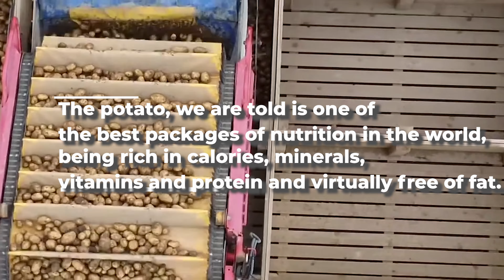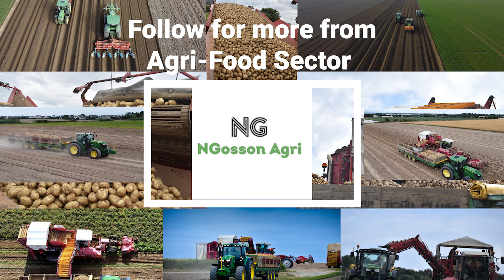National Potato Day 2022- Paud Flynn & Sons Rush Co. Dublin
🥔National Potato Day 2022🥔

October 7th is National Potato day. The potato is still one of the main foods of the Irish diet and is said to be one of the best packages of nutrition in the world, being rich in calories, minerals, vitamins and protein and virtually free of fat.

On average Irish Households consume around 220,000 tons of Fresh potatoes, equalling around €232 Million worth of Fresh Potatoes. The Potato is a great value for money vegetable and can be used in a large variety of ways including boiling, roasted potato, chips, potato scallops, mash potato crisps and more.

The potato unlike other field crops, potatoes are reproduced vegetatively, from other potatoes. The Irish Seed Potato market has had a small boost post brexit with the area of seed potato crops for certification in Ireland increasing to 299 hectares as of 2021 with hope the Irish Seed potato sector can continue to grow in 2023.

Ireland's favourite potato still remains to be the Rooster. Other popular varieties include Queens, Premiere and Maris Pipers.

Rush co. Dublin is historically famed for its delicious Rush Queens grown in our rich sandy soil and they are still grown today along with Premiere potatoes and Maris Pipers.

Here is a video of Paud Flynn & Sons 2022 Potato season from planting in late March to digging today, Enjoy🥔

Paud Flynn & Sons